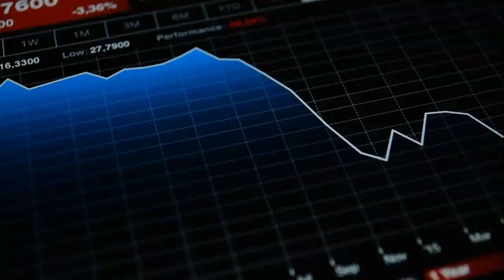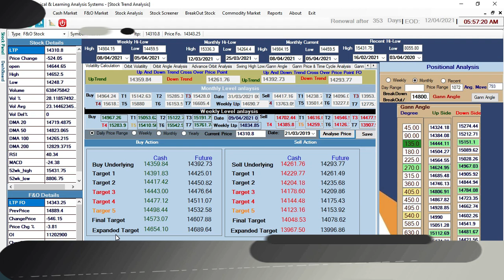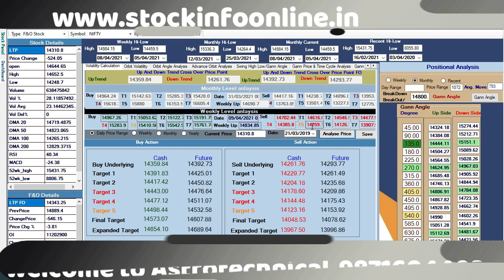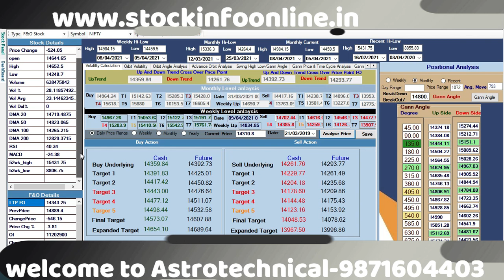Nifty Weekly View 🔥 & Daily Support & Resistance